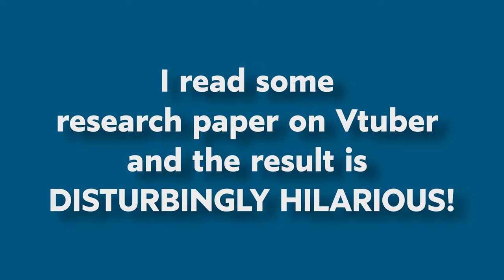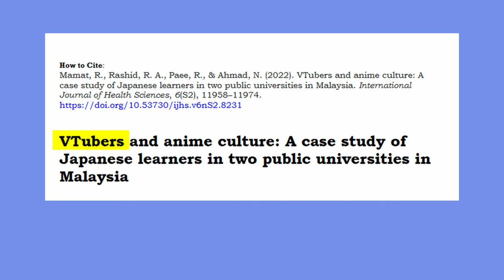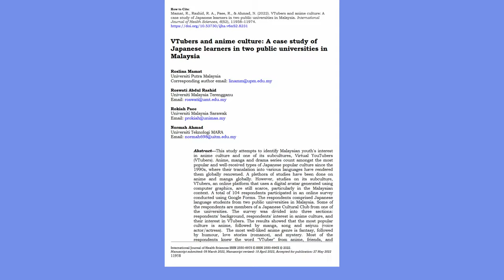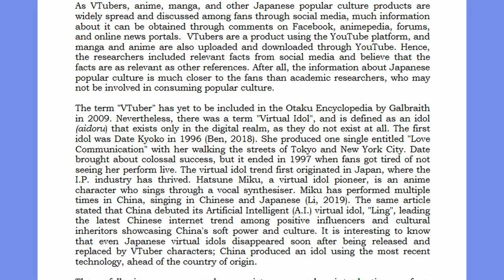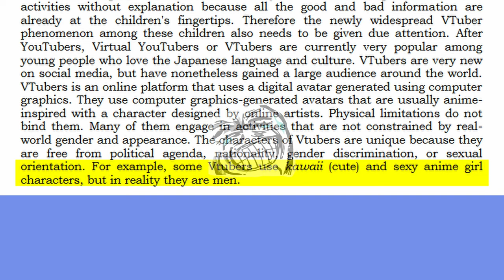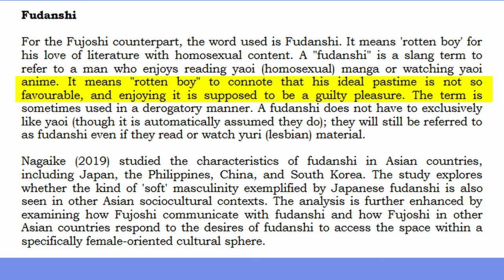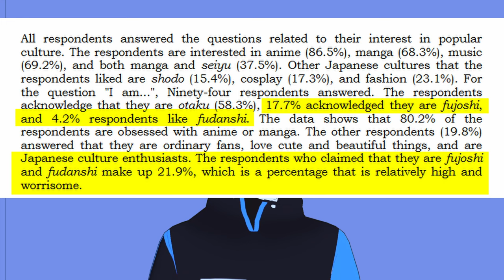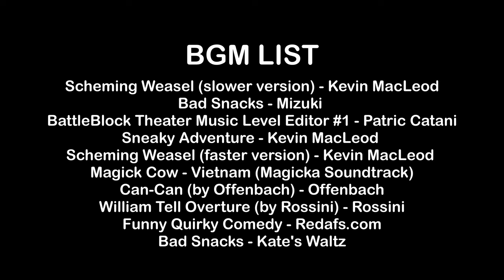【 Monologue 😾002 】I Read Some Research Paper on Vtuber and the Result is DISTURBINGLY Hilarious 🤣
Timestamp:
00:00 Video Start
00:32 Part 1: Introduction
01:10 Part 2: What is Academic Paper
02:40 Part 3: Academic Paper At Question
04:14 Part 4: Introductionary Problems
06:24 Part 5: Literature Review
09:08 Part 6: Interesting quotes of “culture”
16:36 Part 7: End
17:42 Video End

BattleBlock Theater Music - Level Editor #1 - Patric Catani

Magick Cow - Vietnam (Magicka Soundtrack)

Can-Can (by Offenbach) - Offenbach

William Tell Overture (by Rossini) - Rossini

Bad Snacks - Kate's Waltz

🏷️ Youtube Thumbnail Background Image Credits
Blue Rose Flower by Yousef Espanioly